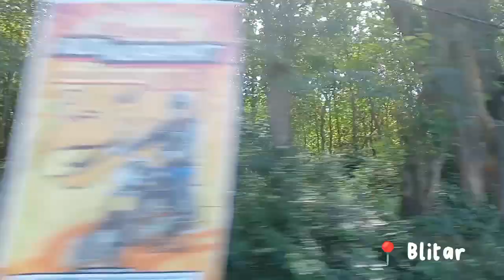Selamat Hari Raya 2023 // mudik Blitar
hi semua. kembali lagi sama aku gaung ya. oya pertama selamat hari raya idul Fitri ya minal Aidin wal Faidzin mohon maaf lahir dan batin semua nya dari gaung sekeluarga ya. okey aku up video baru nih semoga kalian suka ya. sebenarnya ini udah ngedraft hehe maaf ya. pokoknya jangan lupa tonton sampe abissss ya lov.

Selamat Menonton-!!!